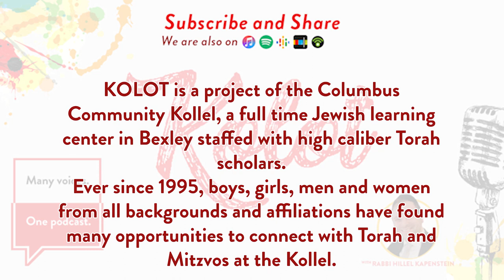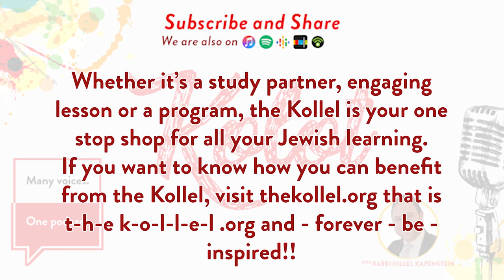Kolot featuring Jay Schottenstein